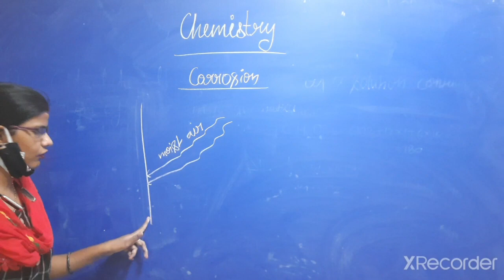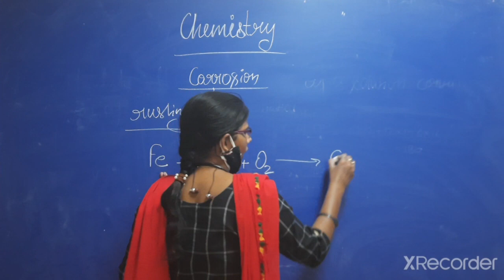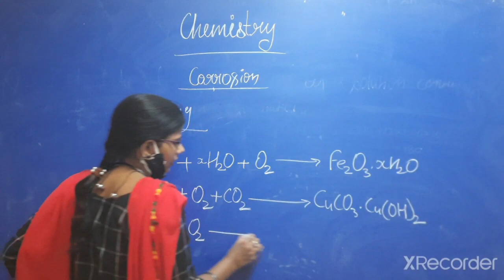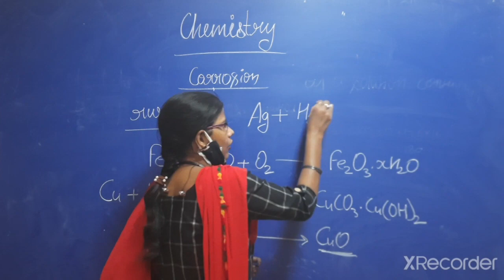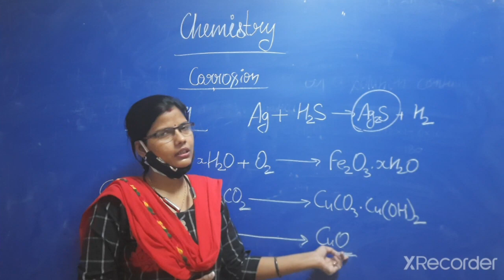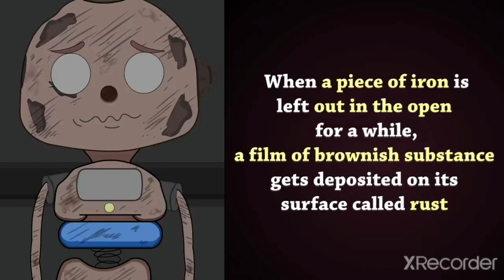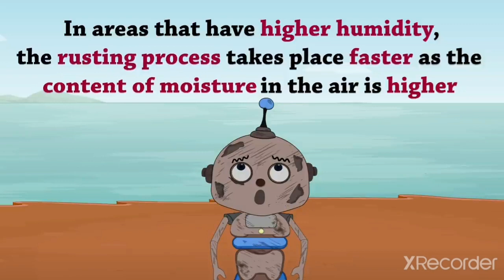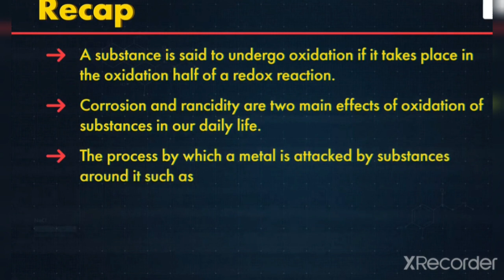Corrosion, chapter -1, Class 10, chemistry